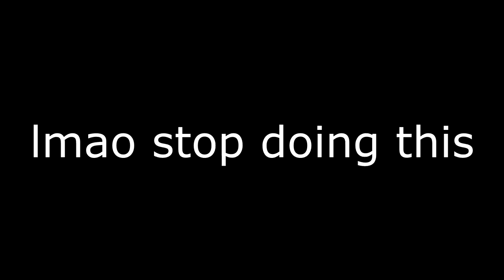20th Century Fox (1994-2009) Logo Remake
LMFAO YOU THOUGHT